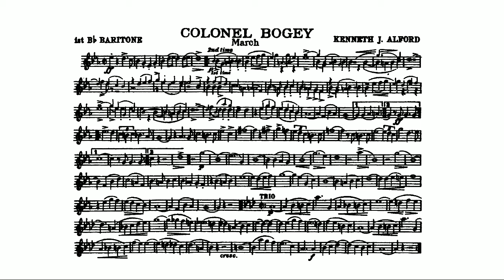Colonel Bogey March by Kenneth J. Alford - 1st B flat baritone